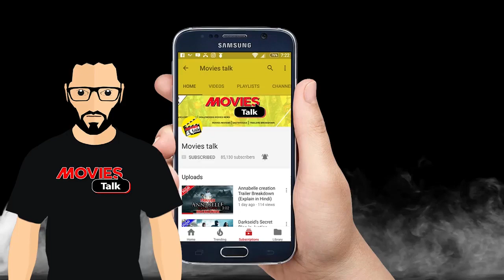VENOM the Missing White Spider Chest Symbol in Film? [Explained In Hindi]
Hello friends aaj hum baat karne wale hai venom ke chest symbol ke bare me to kya hai woh chaliye dekhte hai